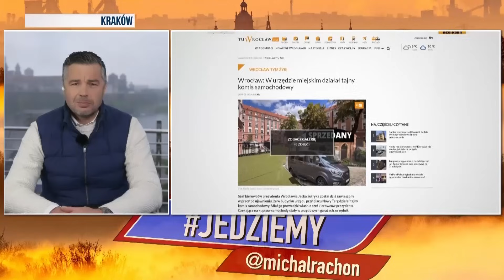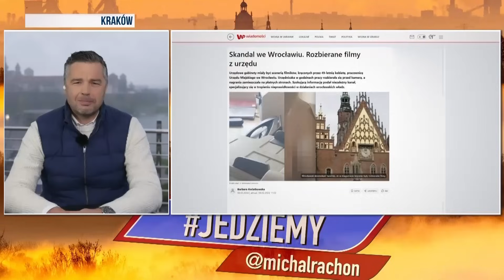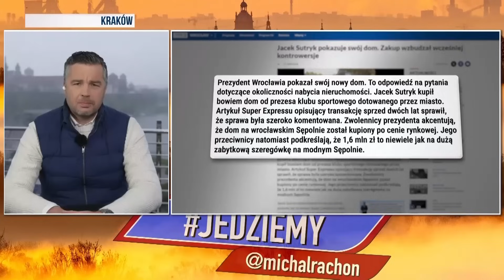Jedziemy | Kto dziś jeszcze pamięta o Jaśminie? | M. Rachoń